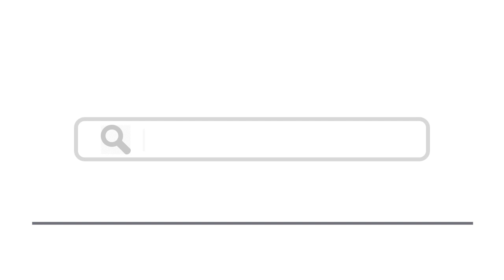Top 15 Things To Do In Funchal, Portugal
Here are top 15 things to do in Funchal, Portugal
4. Monte Palace Tropical Garden
5. Quinta do Palheiro Ferreiro
13. Day Trips To Curral das Freiras